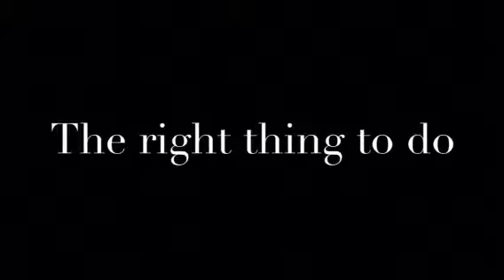Anti-bullying Skit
A group of grade sixes (Kelly, Beth, Megan and Aiden) teach how to react when someone bullies.